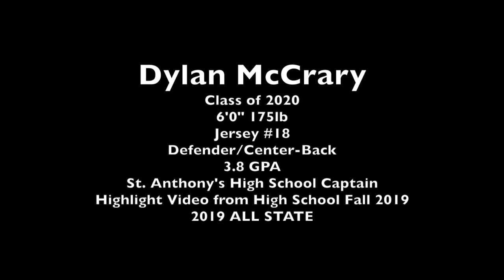Dylan McCrary - Class of 2020 - #18 - HS 2019 All State - 6'0" Center Back-St Anthony's High School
Dylan McCrary
Class of 2020
6'0" 175lb
Jersey #18
Defender/Center-Back
3.8 GPA
St. Anthony's High School Captain
Highlight Video from High School Fall 2019

2019 ALL STATE